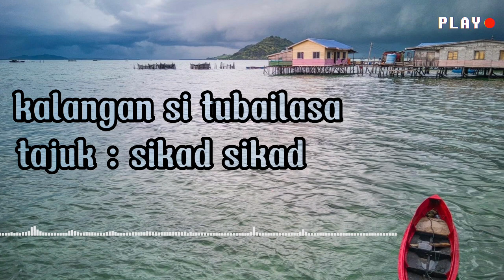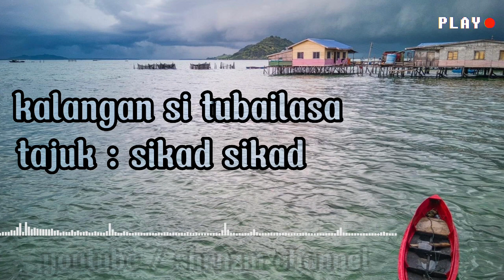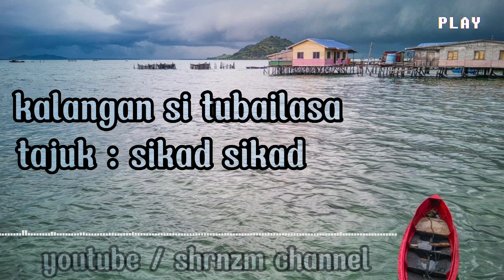Ongka bajau | sikad sikad